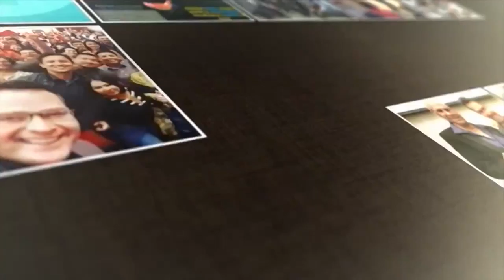OPINION DE EJECUTIVOS - FORMACION COACHING - PANAMA